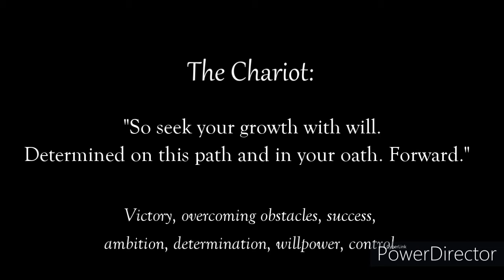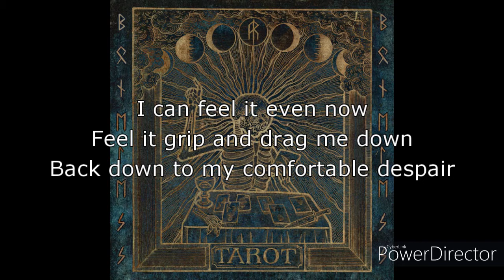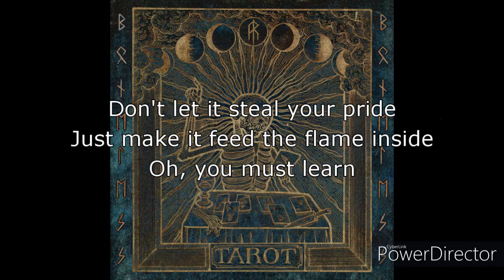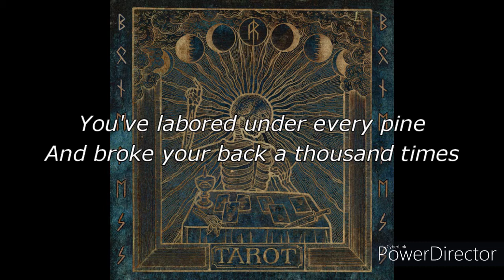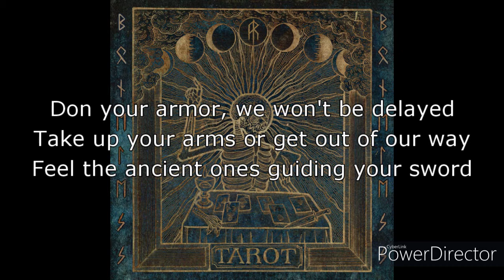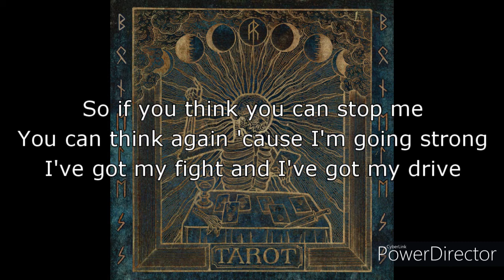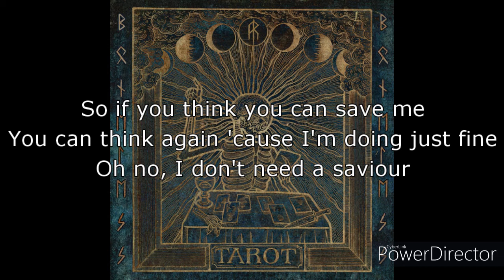The Chariot lyrics - Æther Realm (Tarot 06, 2017)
Lyric video for "The Chariot" by the band Æther Realm. I don't make any money on these videos, all potential revenue goes to the label through copyright.